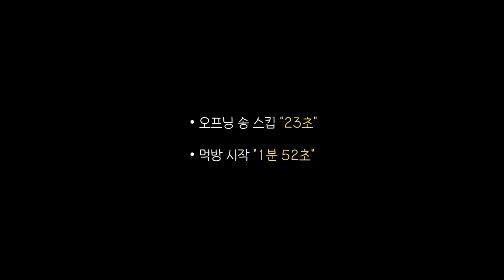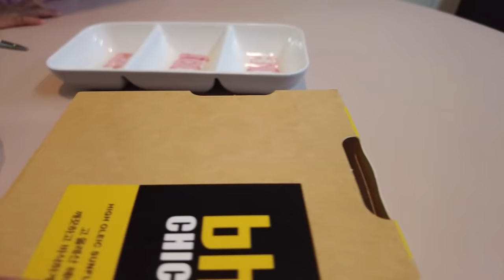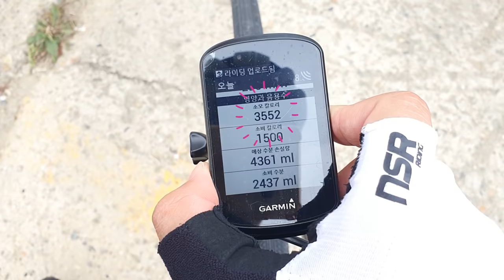뿌링클 닭다리에 뿌링소스 듬뿍 리얼사운드 먹방 | 최애 뿌링클만 특집 | 뿌링클콤보 | Korean chicken bburinkle MUKBANG REAL SOUND EATING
BHC 뿌링클 콤보 먹방 입니다. 콤보는 1인 1닭이 가능한거보니 닭가슴살이 있는 한마리가 전체 양은 더 많은거 같네요. 닭가슴살을 뿌링소스에 찍어먹는 것도 매우 맛있기 때문에 뿌링클의 경우는 한마리가 더 나은거 같아요.
뿌링감자튀김은 이번에 시켜봤는데, 저희 동네가 잘 못하는건지? 눅눅하게 왔네요ㅠ 그래도 맛은 있는데 빠삭했다면 더 맛있지 않았을까 하는 아쉬움은 있습니다.

00:00 오프닝송
00:23 메로나이슬 리뷰
01:13 뿌링클 준비
01:31 먹방시작
11:13 자전거 7시간타면 칼로리?